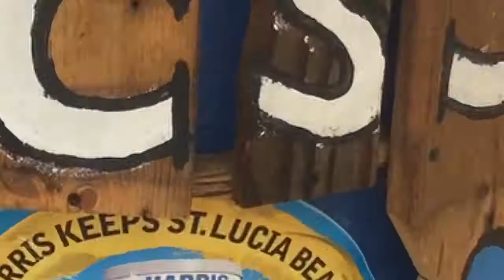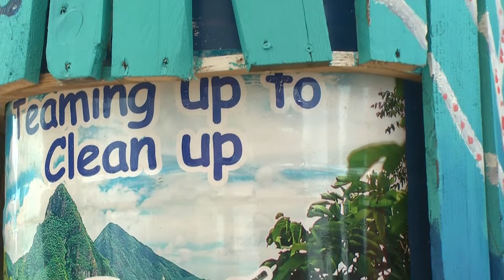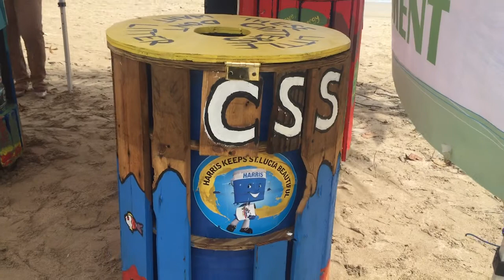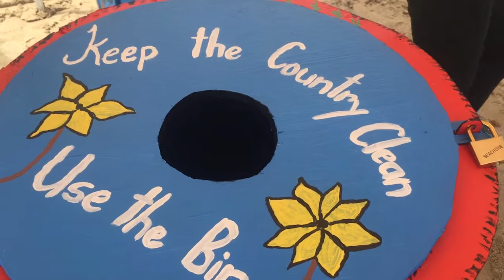This Morning April 9th 2019